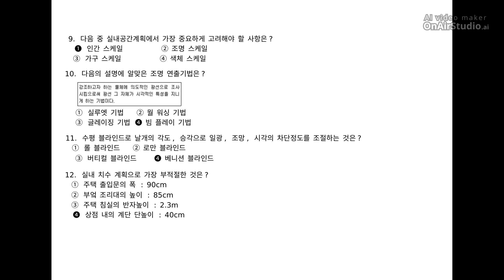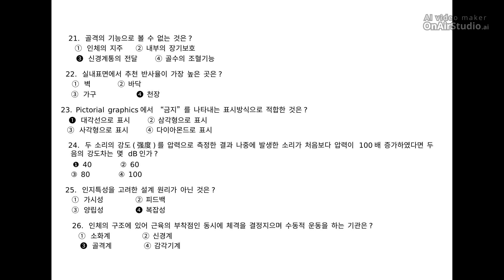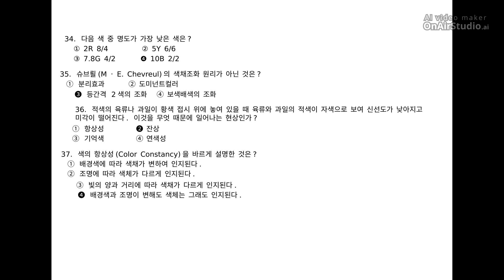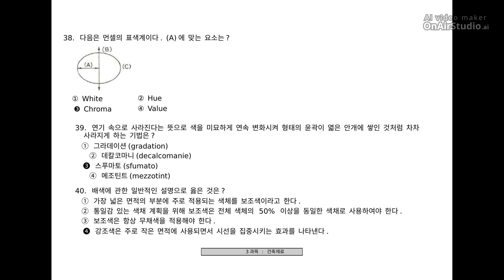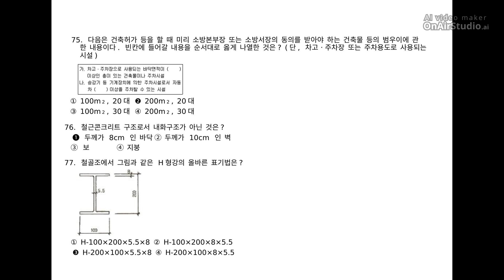[실내건축산업기사] 필기 기출문제 2018년 1회